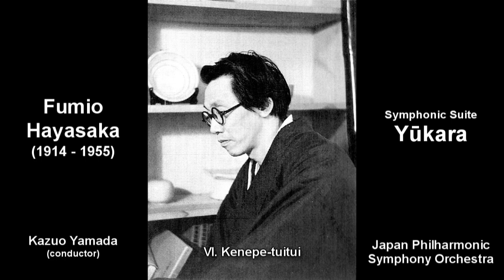Fumio Hayasaka 早坂文雄 - Yukara - Symphonic Suite (1955)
早坂文雄 - 交響的組曲 《ユーカラ》（1955年）

Kazuo Yamada 山田一雄 conducting the Japan Philharmonic Symphony Orchestra 日本フィルハーモニー管弦楽団

00:00 I. Prologo
03:34 II. Hanrokka
10:52 III. Santatoripaina
18:22 IV. Panchikiki
26:23 V. Nōpē
39:58 VI. Kenepe-tuitui

Yukara, Hayasaka's last composition, is a symphonic suite in six movements, with texts taken from an epic Ainu saga.
According to the composer, he stated that it had not been his intention to write program music or to try to represent in music the images conjured up by Ainu mythology. What he had wanted to convey were his emotional and intuitive reactions to this ancient saga. Yukara was written as a reaction against the spreading tide of westernization and, because he felt the need to reaffirm basic oriental values such as irrationality and essentiality, Hayasaka deliberately avoids any hint of "folklore." He wrote: "While composing I aimed to render every single detail as simply and as clearly as possible and to achieve immense power with as little material as possible... In my orchestration I avoided the prevailing Western technique of using orchestration to emphasize the musical structure and I worked on the development of a method based on oriental concepts in which emphasis is placed on elements such as 'lines' and 'dots'"

The first movement (which functions as a sort of prologue) is a single linear phrase played by a solo clarinet (Andante molto tranquillo mistico).

The second movement (Allegretto) is subtitled "Hanrokka" (the swallow-god who lives in the sand). Here two themes are developed and intertwined and the movement concludes with the appearance of a third theme played by the strings, which imitate bird song with an uninterrupted sequence of semitones and octaves.

The third movement (Andante dolentemente) is subtitled "Santatoripaina". It tells the story of a child who has been locked inside the moon as punishment for having maltreated birds and fishes. It is an extended, heart-rending melody played in unison octaves by the strings.

The fourth movement (Allegro vivace) is subtitled "Panchikiki". It depicts a merry scene with birds and gods enjoying a drunken party with a rhythmic ostinato based on a cell of two notes.

"Nōpē" is the fifth and longest movement. It refers to the story of an outbreak of jealousy among some divinities. It is a work in three sections based on a long dissonant melody with the middle section consisting of a twelve-bar episode played at a faster tempo.

"Kenepe tsuitsui" (Al-legro assai con brio feroce) is the sixth movement. It is the story of how human beings were given hands to enable them to defend themselves from a man-eating bear. The music is a sequence of variations (including timbric variations) on two ideas: one rhythmic and the other melodic. Throughout the work the deilberately sparse material is emplyed very effectively to create a sensitive and open expressiveness.

- "Yogaku: Japanese Music in the 20th Century" by Luciana Galliano